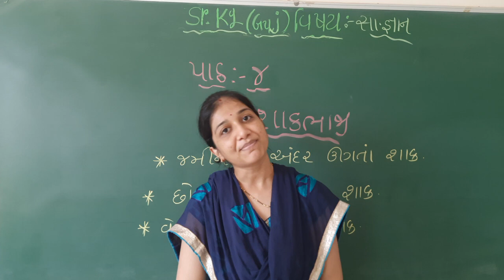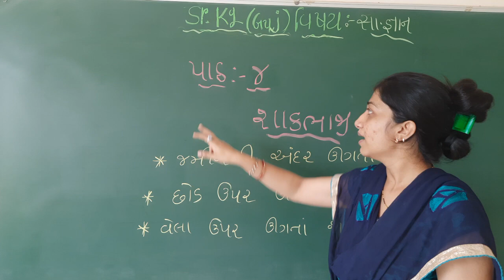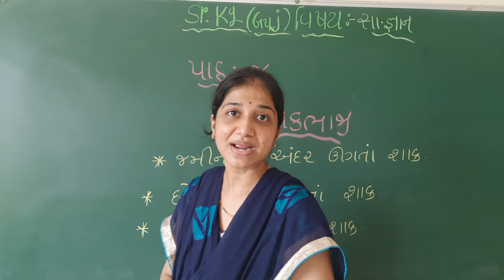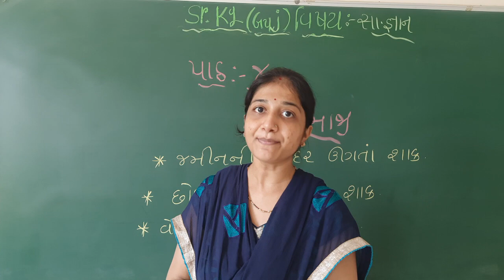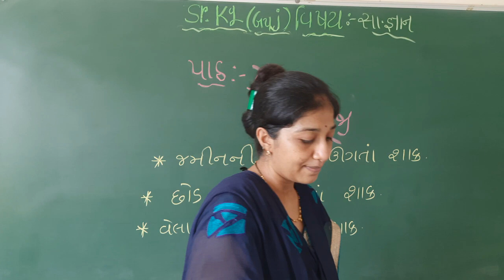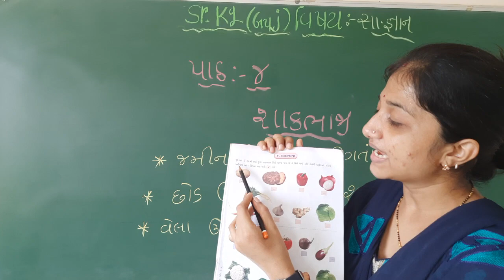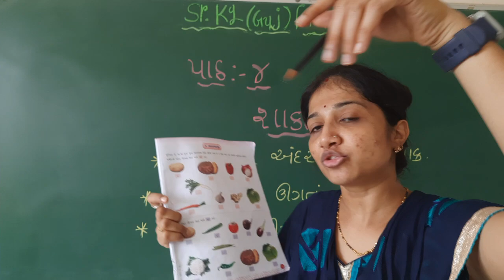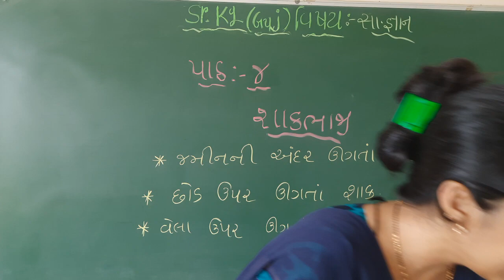Std-Sr.Kg G.M Sub-G.K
Topic- Ch-04 શાકભાજી...